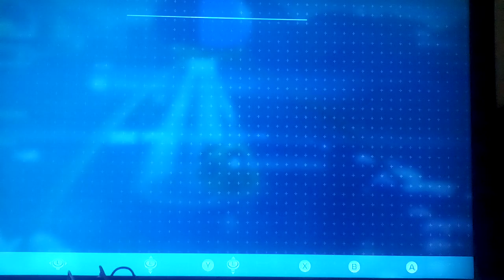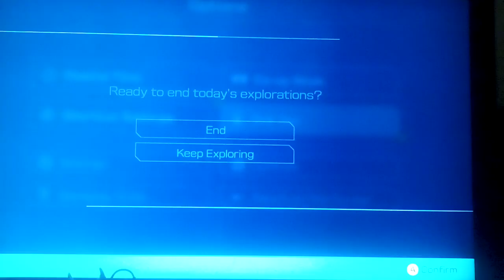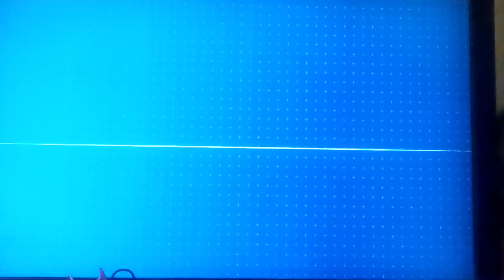Let's Play Pikmin 4 Part 68:Its A Blue Pikmin Kinda Day